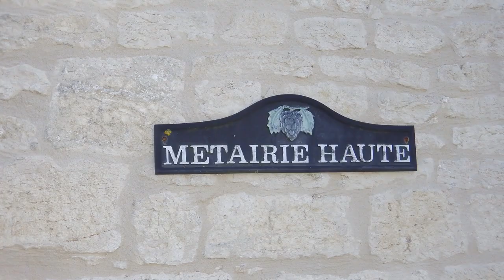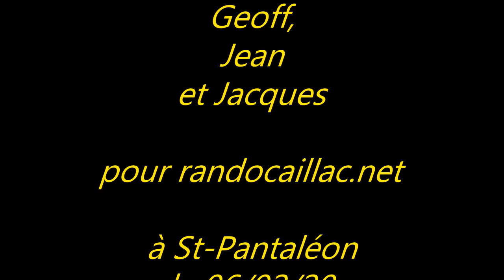46 RC46 ST Pantaleon 06 02 20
Deux randos au départ de St Pantaléon, non loin de Montcuq